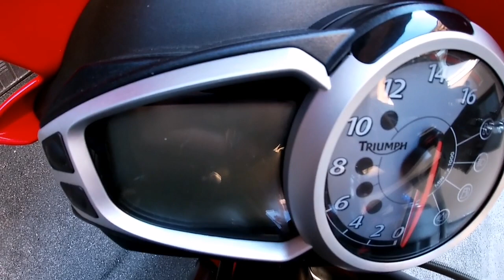Panoramica Street Triple R my12, walk around street Triple R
Una panoramica della Triumph street Triple R del 2012,monta cupolino e puntale scarico (solo terminale) della Zard bilancieri e manubrio Rizoma, porta targa e frecce Barracuda e varie parti inegal e farina LED non ancora installati e maniglia passeggero Triumph..